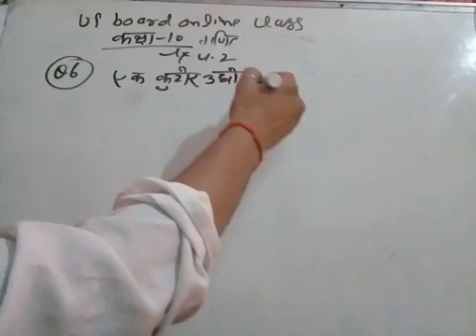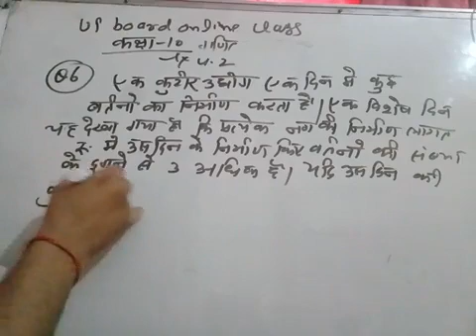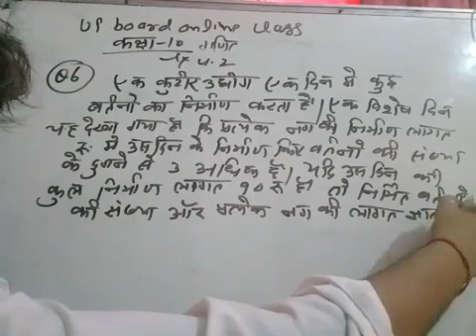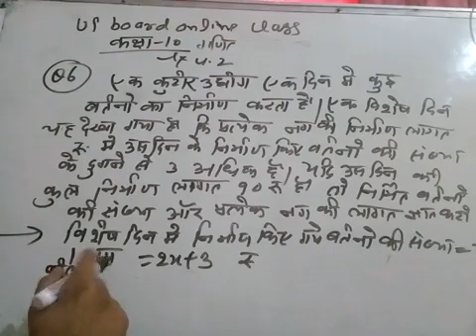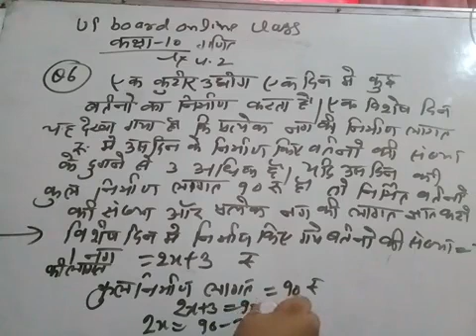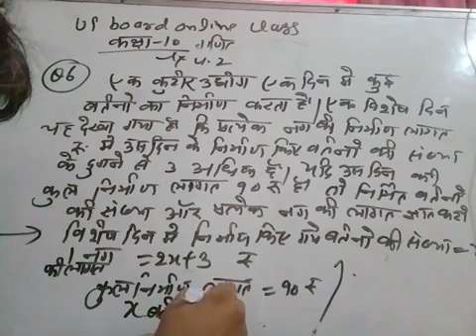Up board online class (class 10th maths exercise 4.2 ka question 6)